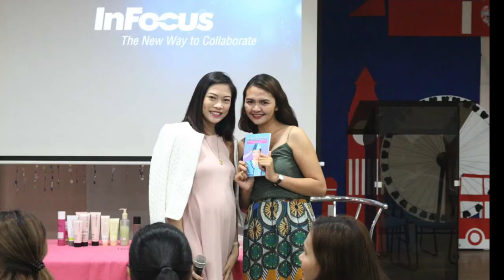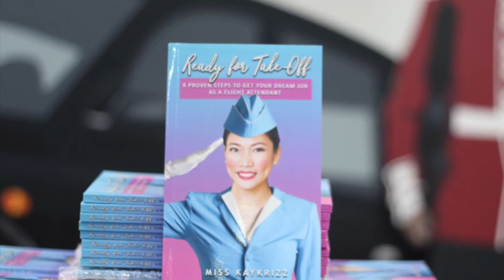Meet and Greet with MARY KAY Make-Up Class by Misskaykrizz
How to Look Like a FLIGHT ATTENDANT? + Meet and Greet with MARY KAY Make-Up Class

This is my first ever meet and Greet last August 28, 2017. It was amazing and seems so real to meet you guys in person! I want to thank Mary Kay Philippines for hosting the event and conducting a make-up lesson for all who attended. If you aspire to be a flight attendant, then you belong in this class.

The next Meet and Greet is going to be on OCTOBER 21, 2017, 1PM in the afternoon  at the YouTube Lounge in Greenbelt 5.

Computer:
13" Macbook Pro 128GB

Others:
Hard Drive: